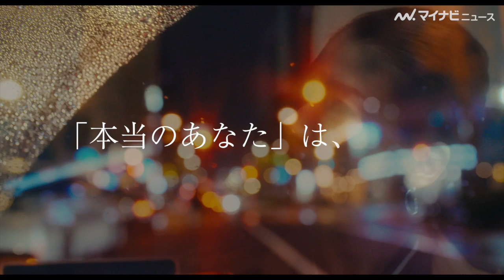神尾楓珠、SNSで出会った女性と一夜限りの関係に、注目女優・瀧内公美 大胆衣装で欲望を放つ 映画『裏アカ』予告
女優の瀧内公美主演、俳優の神尾楓珠出演の映画『裏アカ』の公開時期が発表になり、予告編が公開された。
本作は、今の社会や時代が持つ二面性を象徴するSNSの裏アカウント「裏アカ」を通して出会う男女の姿から、現代に生きる者が抱える葛藤や欲望、そして性への衝動を赤裸々に描き出し、観る者の心に突き刺さるセンセーショナルな人間ドラマとなっている。

注目若手俳優の神尾楓珠ほか、市川知宏、SUMIRE、田中要次、神戸浩、松浦祐也、仁科貴、ふせえりと
いった個性豊かな俳優陣が脇を固める。

監督は、TSUTAYA CREATORS’PROGRAM FILM2015で準グランプリを受賞した加藤卓哉、長編監督デビュー作となる。
脚本は、『そこのみにて光輝く』『オーバー・フェンス』の高田亮と、加藤卓哉の共同脚本。

公開は2021年春に決定。

▼吉野北人vs神尾楓珠vs伊藤あさひvs奥野壮 『私モテ』キャストがテスト対決 白熱の結果は!? 映画『私がモテてどうすんだ』公開直前特別企画キャスト対抗クイズ対決

▼神尾楓珠&伊藤あさひ、『私モテ』BLシーンは「振り切ってやりました」『私がモテてどうすんだ』独占PRコメント

▼吉野北人& 神尾楓珠&山口乃々華ら『私モテ』キャストが「私モテダンス」を生披露 映画『私がモテてどうすんだ』公開記念舞台挨拶

▼THE RAMPAGE吉野北人と神尾楓珠、キス顔に？伊藤あさひ&山口乃々華も驚き!? 好きなセリフは「キスするぞ」映画『私がモテてどうすんだ』私モテ感謝Day舞台挨拶

▼THE RAMPAGE吉野北人、天然炸裂!? 一本締めのゆるさに観客爆笑! 神尾楓珠&伊藤あさひも登場 映画『私がモテてどうすんだ』私モテ感謝Day舞台挨拶

▼"国宝級目力”神尾楓珠「今年はもっとエネルギーを使っていきたい」　ファースト写真集『Continue』発売記念握手会